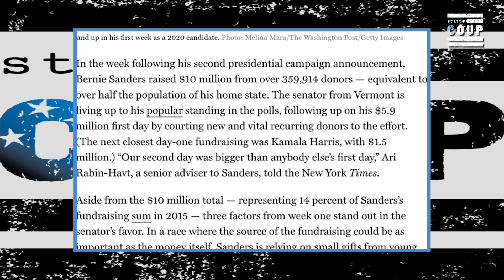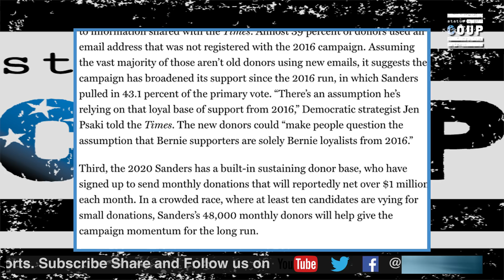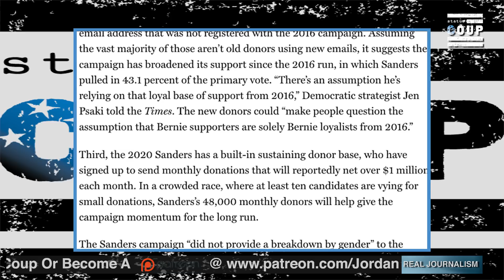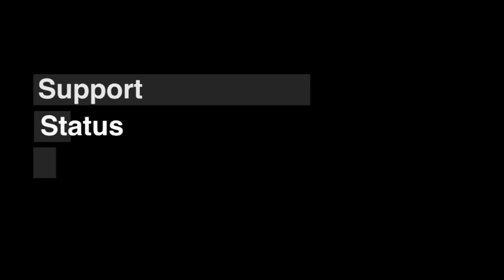Bernie Sanders' Campaign Is on FIRE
Jordan Chariton and Ty Bayliss reports on the first week of Senator Bernie Sanders' presidential campaign.